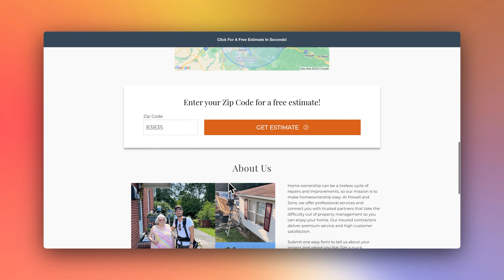More Inside Info About How Angi Leads Resells Leads from Powell & Sons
Nothing new here- just another report on Angi from a subscriber.

Apparently, Angi purchases leads from other companies and re-sells them to contractors.

Also apparently, 40% of their leads are purchased from Powell & Sons.

So, not only does Angi sell their leads to multiple contractors at once, but some leads weren't even generated ON Angi. Talk about confusing for the consumer. So when someone puts their info into Powell & Son's website, they're going to get calls from Angi contractors.

This subscriber was promised that their leads would only be generated from in-house generations, AKA on Angi, but he was lied to.

✅ Want to own your own lead generation? Work with me

Adapt Digital Solutions' Foundational Marketing System is everything you need to get the phone ringing on a consistent basis and close more deals. Our clients are serious and dedicated to taking action and the results speak for themselves.

Join a community of like-minded business owners in this private Facebook group

Check out the free Foundational Marketing Mini-Course to learn how to build a website system and create a steady flow of customers